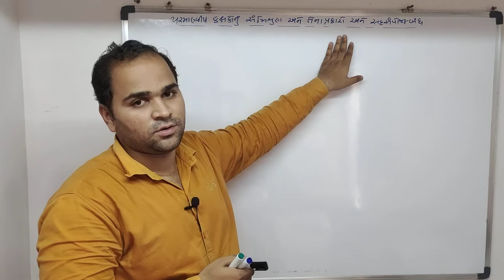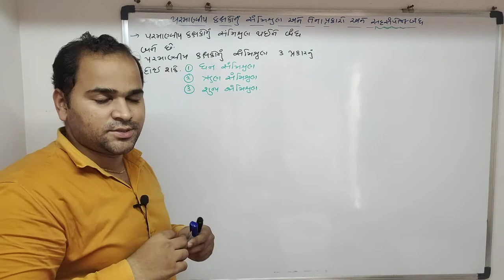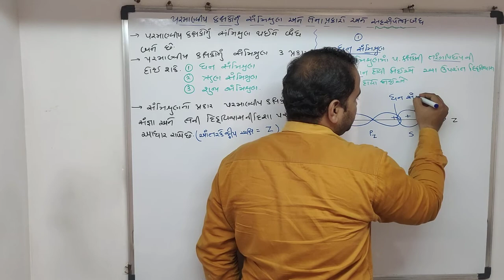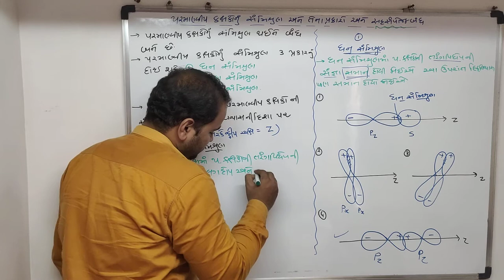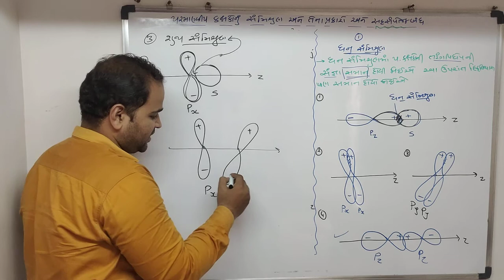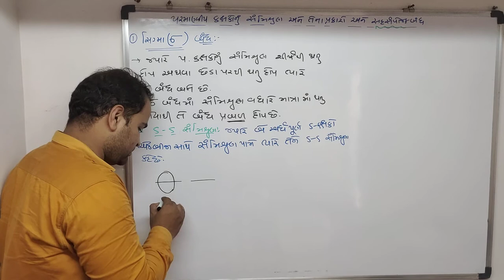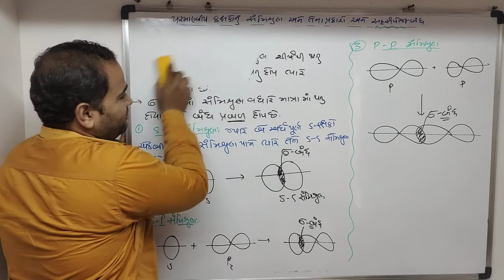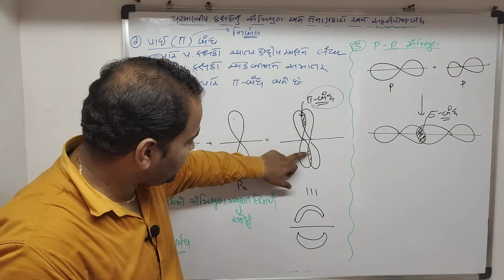પરમાણ્વીય કક્ષકો નું મિશ્રણ અને તેના પ્રકારોઅને સહ સંયોજક બંધ નો સ્વભાવ